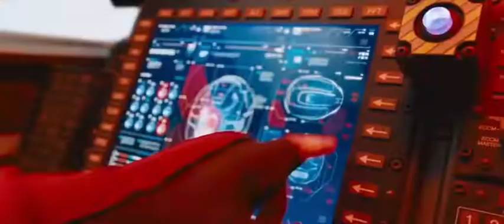When Ugly Sonic was erased from History :)